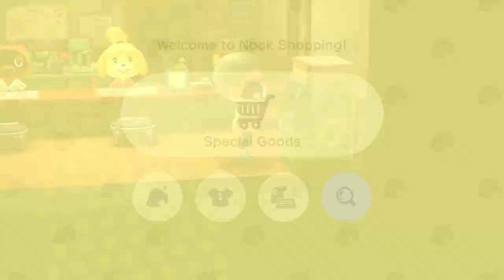Animal Crossing New Horizons: Day 9. Visitor at Campsite!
Enjoy my gameplay of Animal Crossing New Horizons. This is how i play and live my island life!!